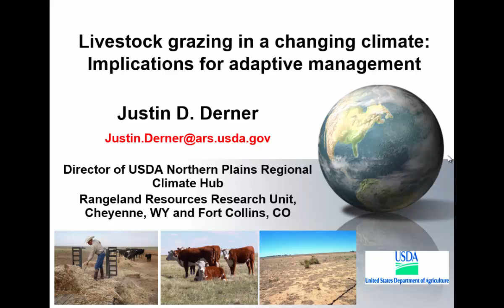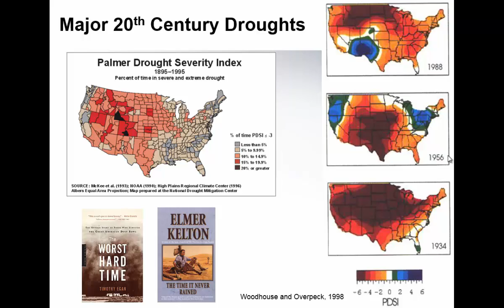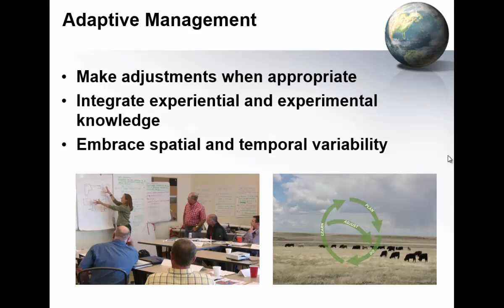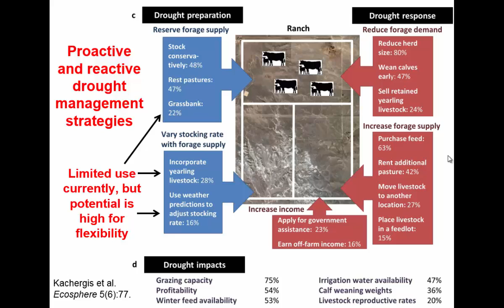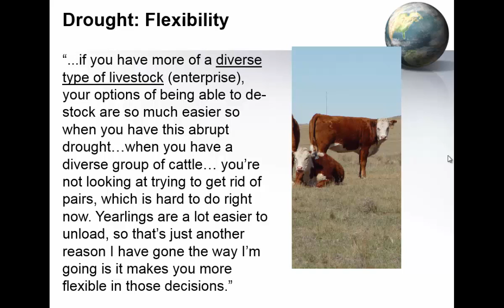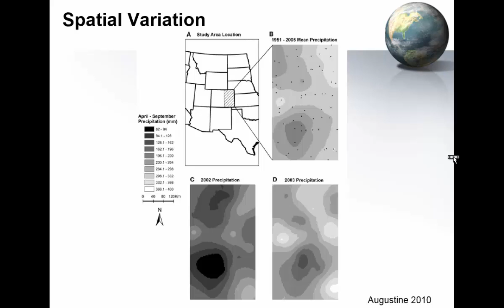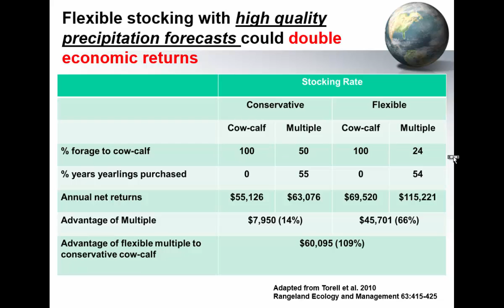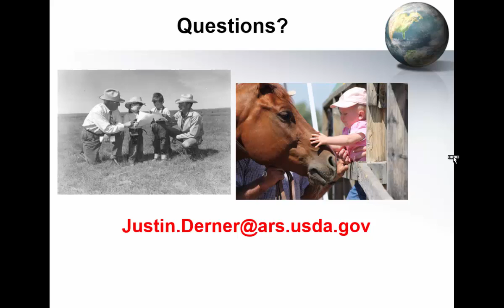Livestock Grazing In a Changing Climate: Implications for Adaptive Management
Justin Derner, PhD is a Rangeland scientist with the USDA-ARS in Cheyenne, WY, and the director of the Northern Plains Climate Hub in Ft. Collins, CO. This presentation discusses Livestock grazing in a changing climate and the implications for adaptive management on rangelands. This presentation was from the Western Region Symposium on Animal Agriculture in a Changing Climate at the Waste to Worth Conference, Seattle WA. 3/31/2015.